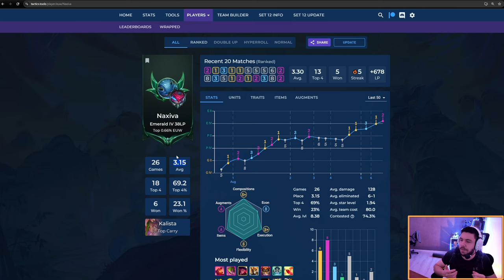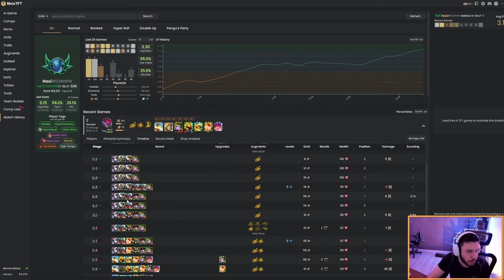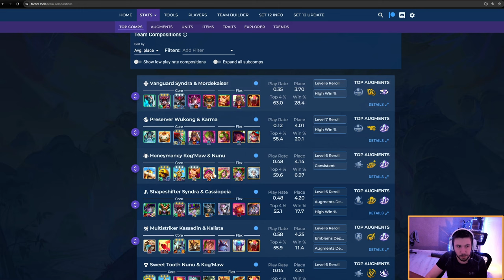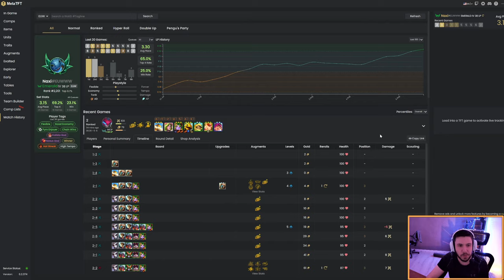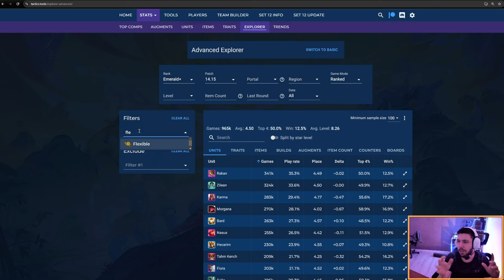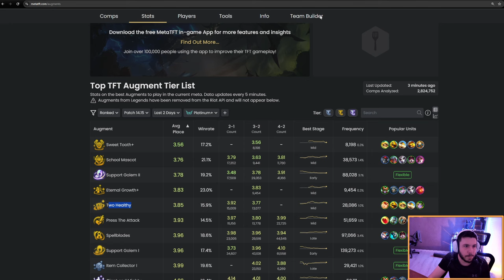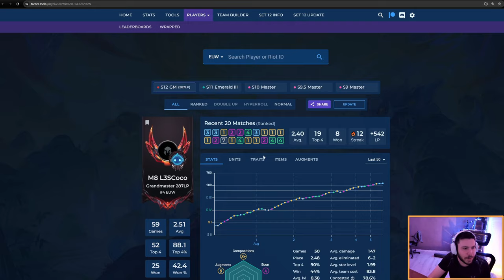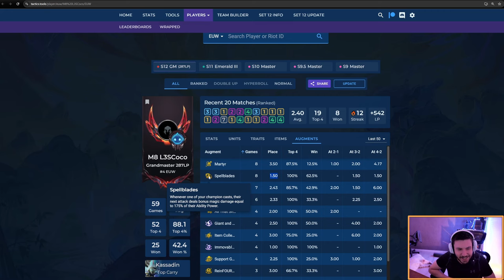S'améliorer sur Teamfight Tactics - Guide set 12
0:00 Introduction
3:08 Exécution
8:37 Flexibilité
11:14 Items
13:27 Augments
18:14 Compositions
22:00 Économie
24:07 Conseils divers
29:35 Conclusion